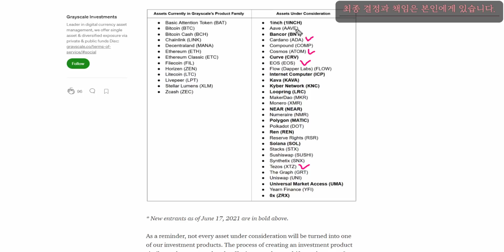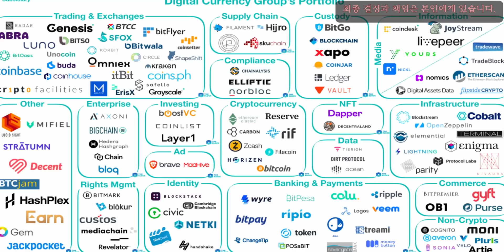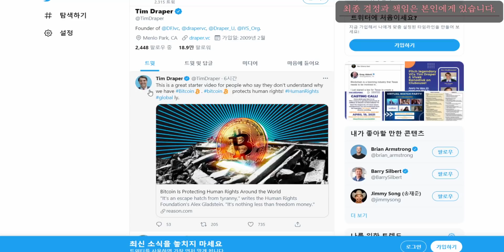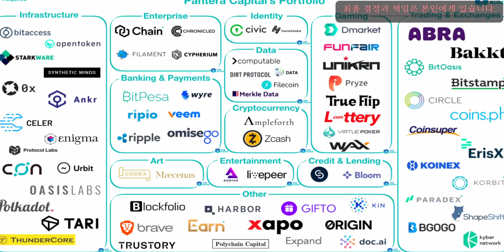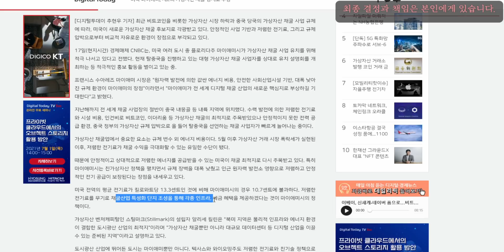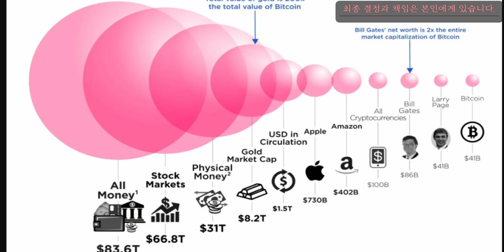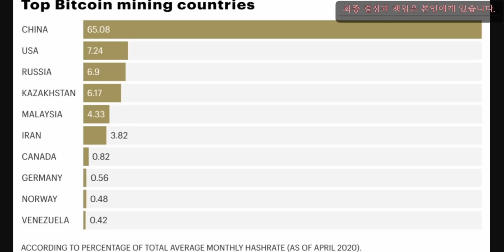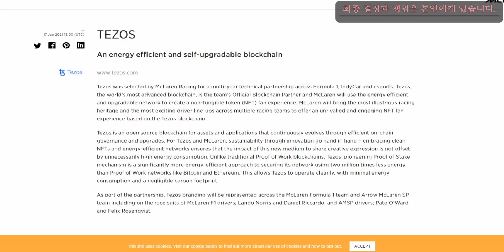비트코인 알트코인 안전한코인들? Validated cryptocurrency (virtual assets) ビットコイン 比特币 比特幣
코부기 비트코인 맴버십 교육강의 바로가기 ▶

맴버십 가입은 강요도 권유도아니며,

어떤 특정코인을 얼마에 사고 얼마에 팔라는

리딩이 아닙니다.

▶참고로 '코부기' 채널은 유튜브 활동외에,

▶카카오톡, 텔레그램 톡방을 일체 운영하지 않습니다.

▶리딩을 하고 있지 않는 다는 점과